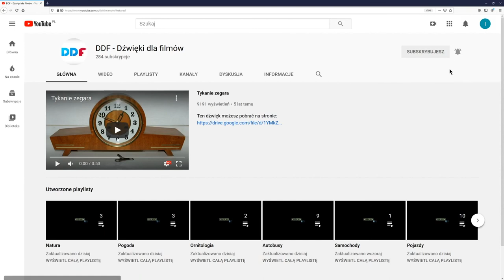Tramwaje w Gdańsku